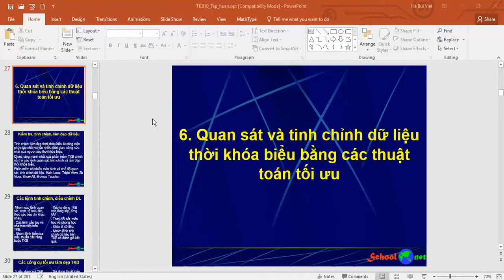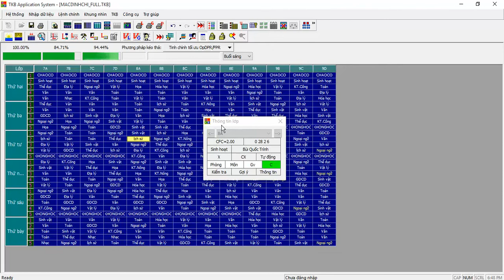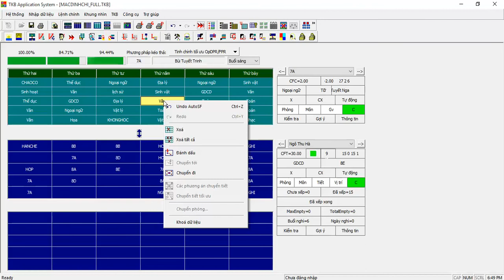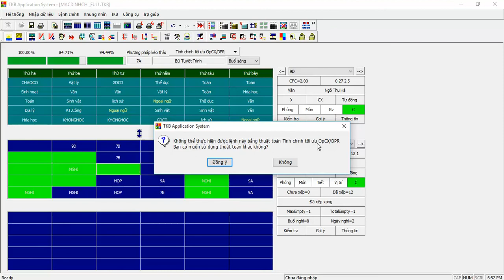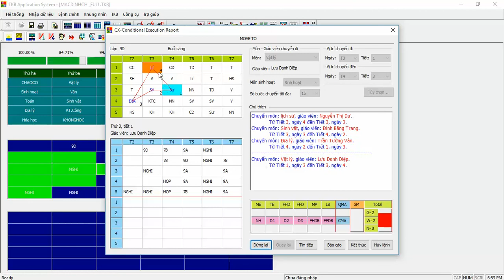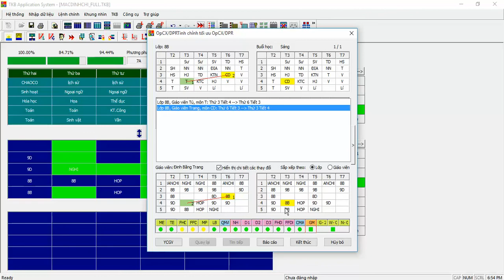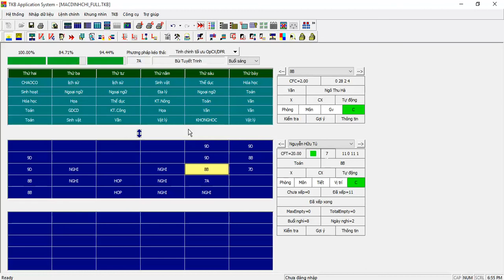B6. Quan sát và tinh chỉnh dữ liệu thời khóa biểu bằng các thuật toán tối ưu.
Tại bước này người dùng sẽ quan sát và tinh chỉnh thời khóa biểu. 1 số chú ý:
- Có nhiều màn hình để quan sát, tinh chỉnh thời khóa biểu.
- Thao tác hay dùng nhất là kéo thả để dịch chuyển 1 tiết trên TKB.
- Chú ý sử dụng thuật toán tinh chỉnh tối ưu thời khóa biểu